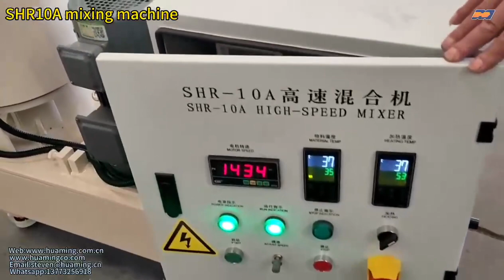SHR10A mixing machine